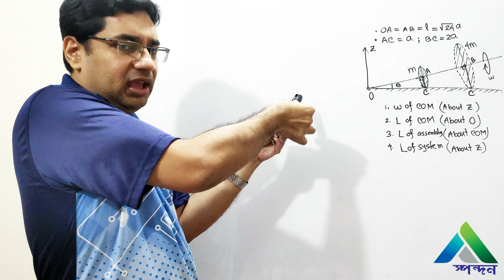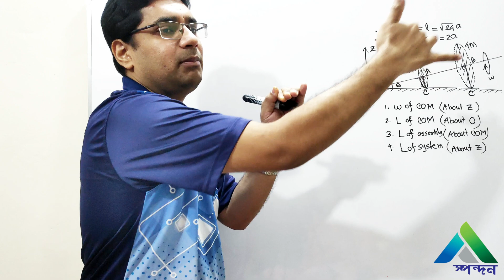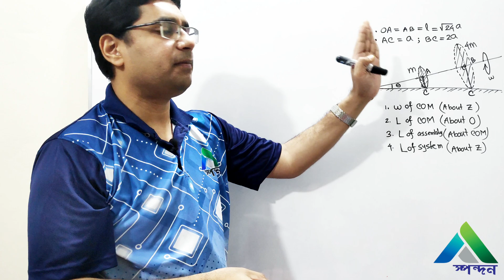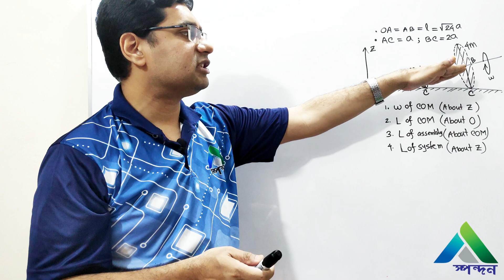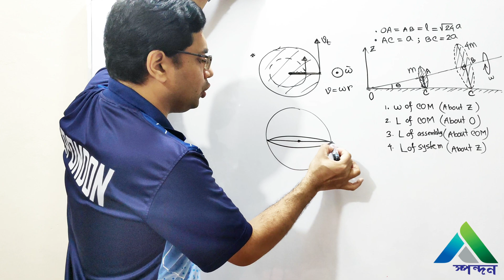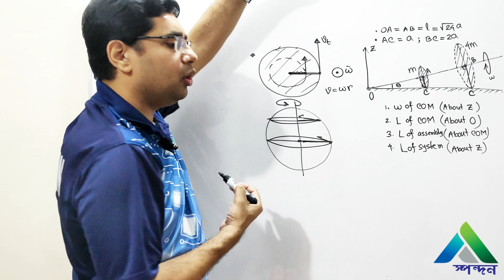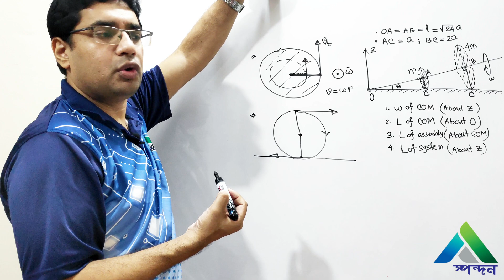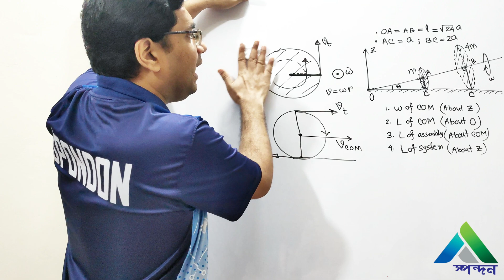Angular Motion | কৌনিক গতি | Part 1 | Physics Olympiad - C category | Spondon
Instructor : MD. Rabiul Islam Rony